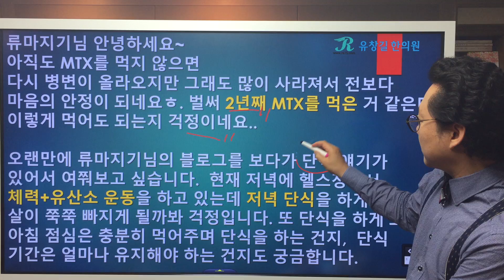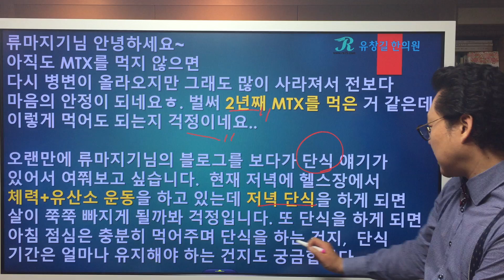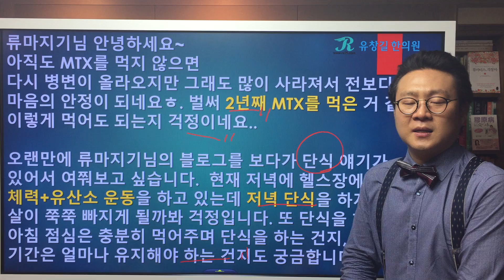자가면역질환에서 단식하는 방법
자가면역질환이 있을 때 단식을 하는 방법
류마티스관절염 등으로 투병중이신 분들 중에서 단식요법을 개인적으로 하시는 분들을 종종 봤습니다.
그런데 단식요법을 하는 와중에 오히려 몸이 더 안좋아지시는 경우도 상당히 있기 때문에 주의를 해야합니다.
마침 류마티스관절염 투병중이시면서 몸관리를 잘 하고 계신 분께서 단식을 어떻게 하면 좋을지에 대해 질문을 주셨습니다.
자가면역질환이 있으면서 단식요법을 하고 싶다면 어떤 방법으로 하는 것이 좋을지에 대해 류마지기 유창길원장님과 함께 알아봅시다.
Q : 류마지기님 안녕하세요~ 아직도 MTX를 먹지 않으면 다시 병변이 올라오지만 그래도 많이 사라져서 전보다 마음의 안정이 되네요ㅎ. 벌써 2년째 MTX를 먹은 거 같은데 이렇게 먹어도 되는지 걱정이네요..오랜만에 류마지기님의 블로그를 보다가 단식 얘기가 있어서 여쭤보고 싶습니다.  현재 저녁에 헬스장에서 체력+유산소 운동을 하고 있는데 저녁 단식을 하게 되면 살이 쭉쭉 빠지게 될까봐 걱정입니다. 또 단식을 하게 되면 아침 점심은 충분히 먹어주며 단식을 하는 건지,  단식 기간은 얼마나 유지해야 하는 건지도 궁금합니다.